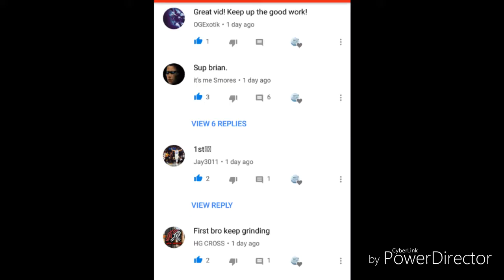NBA 2K19 DROPPING OFF MY IRL FRIENDS · THEY UNADDED ME AFTER THIS · BEST PLAY SHARP ON 2K19!